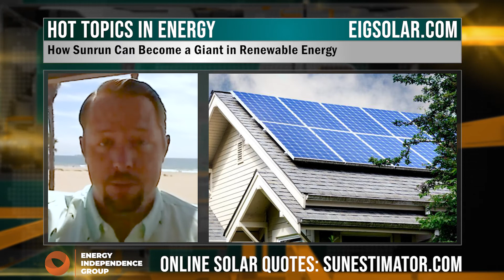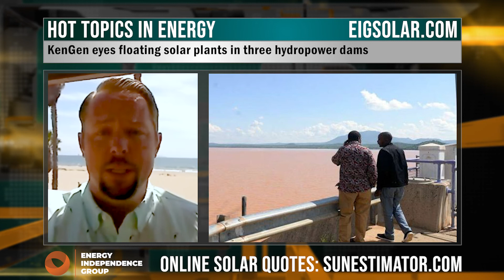HOT ENERGY NEWS: Is California Better Prepared for the 2020 Wildfire Season?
Is California Better Prepared for the 2020 Wildfire Season?

Nine leading businesses launch new initiative to accelerate progress to a net zero future

'Potential to implement Paris Agreement' - German reactions to climate aspects of EU deal

How Sunrun Can Become a Giant in Renewable Energy

Tuscon Electric Power Makes Dramatic Pivot Toward Renewable Energy

KenGen eyes floating solar plants in three hydropower dams